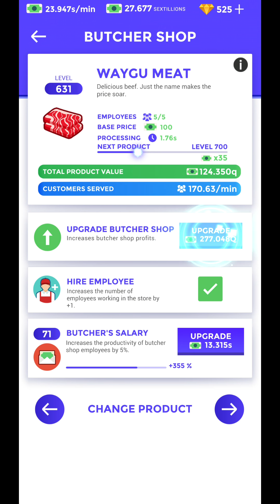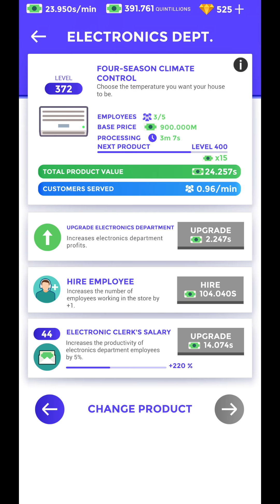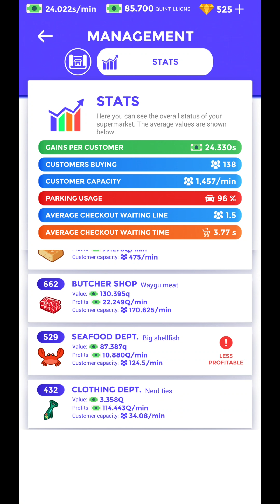Idle Supermarket Tycoon - Shop IOS-Android-Review-Gameplay-Walkthrough-Part #12